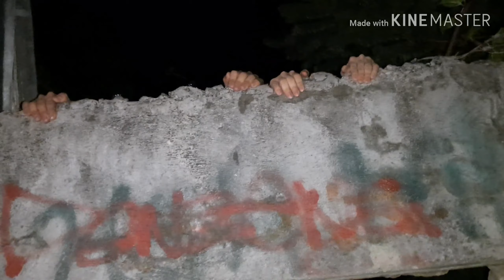Akyat Bakod Challenge